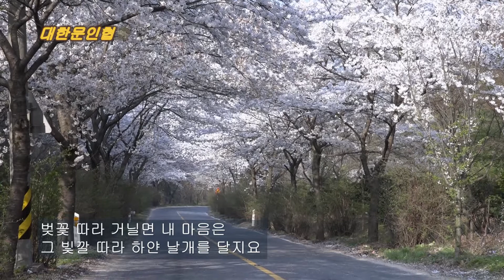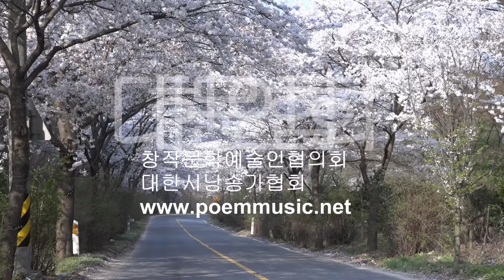조한직 / 벚꽃 길을 거닐면 / 시낭송 / 박영애 (낭송시 선정)